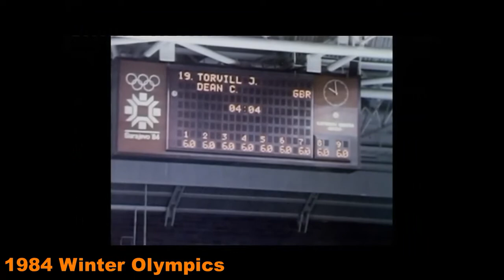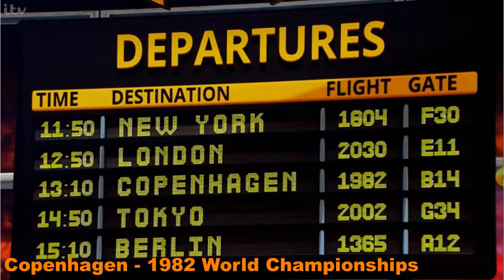Beagle Clues explained ('The Masked Dancer') [See description]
This explains the clue package, music choices/themes and signature choreography.
(Most of the signature choreography has been repeated very frequently so I have just included the first and last time)

This is an explanation of most of Beagle's clues, things like the references within the badges I left out as it would be too difficult and a couple of things I can't find any relevance. Also, note that I only use Fred and Ginger for the 1930s connection as that seems to be their main influence, but actually 80% of the ammeteur routines appear to be inspired by 1930s films and music (including 'Bolero').